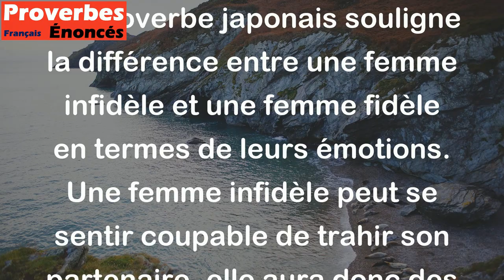La femme infidèle a des remords ; la femme fidèle a des regrets. - Proverbe Japonais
Ce proverbe japonais souligne la différence entre une femme infidèle et une femme fidèle en termes de leurs émotions. Une femme infidèle peut se sentir coupable de trahir son partenaire, elle aura donc des remords pour son comportement. D'un autre côté, une femme fidèle peut regretter certaines occasions manquées ou certains choix qu'elle a faits en raison de sa loyauté envers son partenaire. En somme, le proverbe met en évidence les effets de l'infidélité sur la conscience de l'individu.